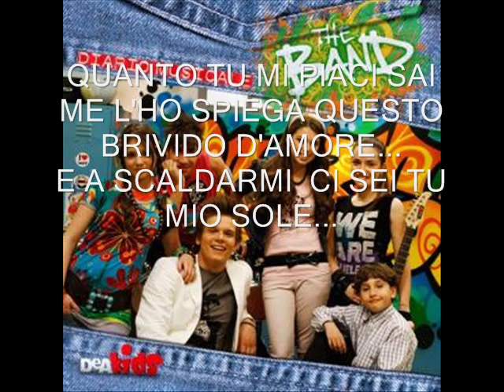THE BAND - SORRIDENDO DEA KIDS + TESTO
Questo video è stato realizzato da me per tutti coloro che amano vedere i nuovi cartoon su super canale 47 del  digitale terreste esso e dedicato ai GARAGE ovvero THE BAND cioè per chi non li conoscesse sono dei comici rock che scrivono e cantano brani sulla base dell'allegria e dell'amore che in alcune fasi della vita sono molto importanti.